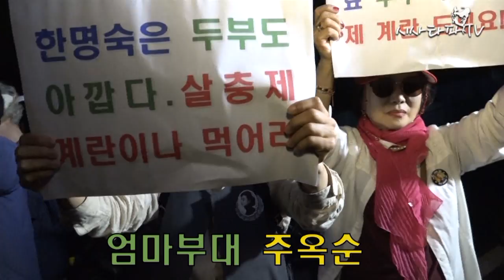"한명숙 전 총리 출소날-나타난 엄마부대 주옥순"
2017년8월23일 새벽5시 한명숙 전 총리의 출소일 이때 어디선가본듯한 얼굴 엄마부대 주옥순